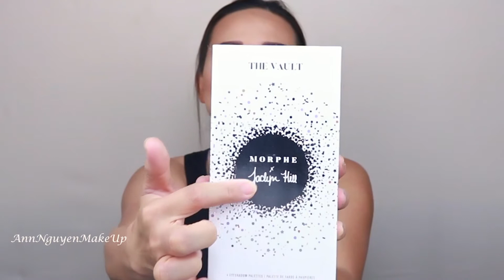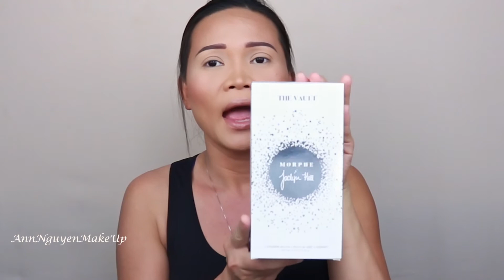4 LOOKS ft. JACLYN HILL X MORPHE VAULT COLLECTION | SWATCHES, DEMO & REVIEW!!!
Hey Guys! Here is my first impression, review, swatches + makeup tutorial using all 4 of the palettes from the Jaclyn Hill x Morphe Vault Collection.I created 4 makeup looks using each palette from the NEW Morphe X Jaclyn Hill Vault Collection! I hope you all enjoy this video and I hope you find it helpful! There are time stamps below if you’d like to jump to a certain tutorial :) What are your thoughts?? Do you own it, love it or hate it? Let me know! Love you all XO

LOOK 1: ARMED & GORGEOUS (6:38)
LOOK 2 : RING THE ALARM (10:59)
LOOK 3: BLING BOSS (14:01)
LOOK 4: DARD MAGIC (18:11)

PRODUCTS MENTIONED IN VIDEO:
@erborian_usa extramatteaboutit Primer
@elciecosmetics Micro Silque Foundation
@toofaced tfbornthisway Multi-Use Sculpting Concealer
@hourglasscosmetics Veil Translucent Setting Powder
@marcbeauty Coconut bronzer
@maccosmetics Powder Blush(Melba)